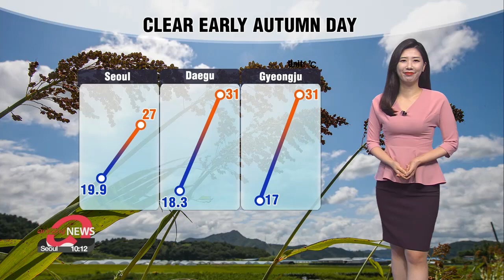[Weather] Finally some fine autumn weather nationwide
전국 초가을 평온한 날씨

Good morning,  autumn finally looks to have arrived...it was a cool start to the day with a fresh breeze under blue skies, however the afternoon will turn warm leading to wide temperature gaps.
Seoul will get up to 27 degrees Celsius. Gwangju and Busan at 29 degrees, sunny skies nationwide. Jeju and Jeolla-do Provinces will have very high UV levels.
Another autumn typhoon is tracking towards South Korea. For now, the weather agency is saying Typhoon Haishen will pass waters off Jeju to the east, make landfall in Tongyeong in Gyeongsangnam-do Province next Monday before finally passing over the whole country.
Typhoon Haishen will bring rain to the south of the country this Sunday followed by stormy weather nationwide into next Tuesday. As Haishen looks to be more powerful than Typhoon Maysak, please stay alert.
That's Korea for you and here's look at the weather conditions around the world.